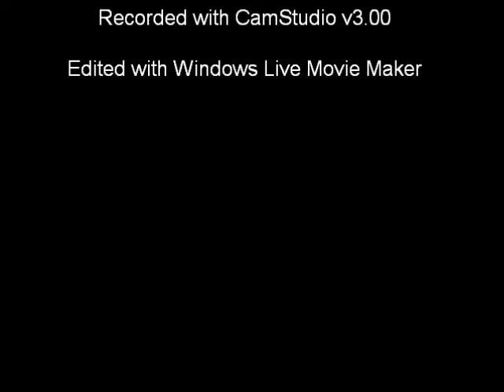An Elementface Minecraft How-To: Combination Lock